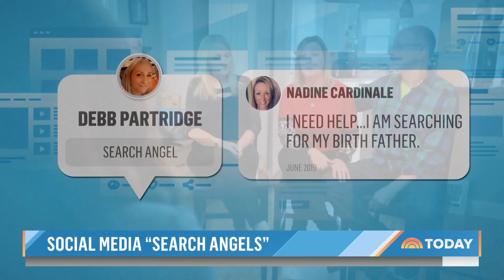Facebook ‘Search Angels’ help reunite separated family members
A Facebook group called the Search Angels is using old fashioned snooping and connections on Facebook to reunite family members all over the world separated by adoptions or other circumstances — all for free. NBC’s Kaylee Hartung reports for TODAY.